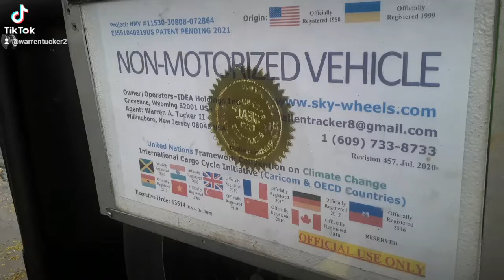CARGO CYCLES replacing BIG RIGS!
Europe did a 3 year pilot study on regular cargo cycles, and found out they can replace vans and box trucks in 322 cities and handle 51% of the freight. Those cycles can only carry up to 600 pounds, but our Cargo  Cycles will be able to carry up to 30,000 pounds. Our Cycles are Non-Motorized Vehicles, they do not need to be plugged into a charger.